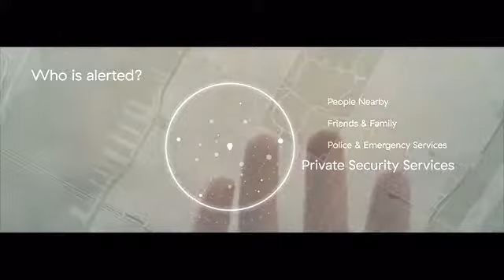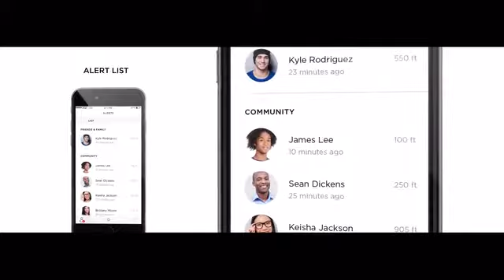Amazing Invention You NEED To See (14) :Nimb: A Smart Ring That Helps You Feel Safe And Sound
Nimb is a ring with a panic button that allows you to send an emergency alert to preset contacts from the mobile app with just the touch of a thumb.